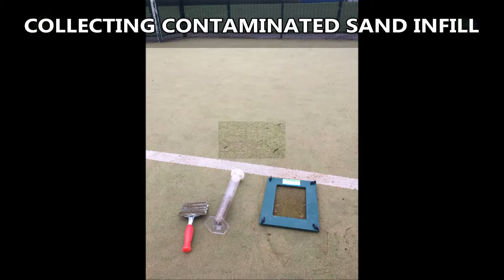Testing Hockey Surfacing Infill for Rejuvenation Maintenance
Testing Hockey Surfacing Infill for Rejuvenation Maintenance can be seen in this video. This was a recent assessment which was carried out on a sports surface, the pitch was waterlogged and flooding, so it needed a rejuvenation to restore the surface. If you are interested to find out more information about synthetic turf rejuvenation's, please click on the link above.

This surface can be used for a range of sports, such as football and hockey. If you want to find out about England hockey, please click on this

The surfacing on this hockey pitch is 2G, we were testing it because the pitch was flooding and it needed its sand infill assessing. The results showed that the pitch would need a rejuvenation as part of its maintenance plan to fix the drainage problems. There are a range of surfaces which can be installed on multi use games areas, if you want to read about 2G surfaces, please click on this

If you want to look at all weather pitch drainage, please click on this it will show you a range of videos about synthetic pitch drainage problems, waterlogged sports surface restorations, moss removal rejuvenation's and astroturf maintenance.

Testing Hockey Surfacing Infill for Rejuvenation Maintenance - It is great you have watched this video, let me know what you think and of course if you have any questions, write them in the box and I will reply. If you could SHARE and LIKE this video that would be fantastic!